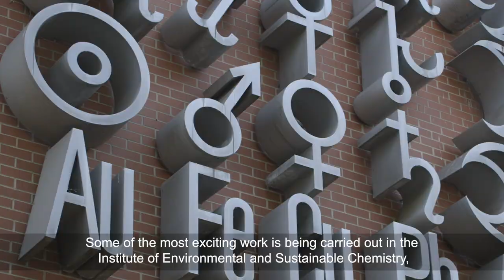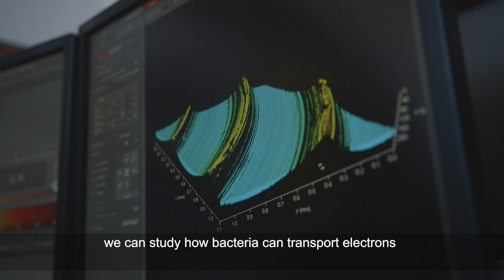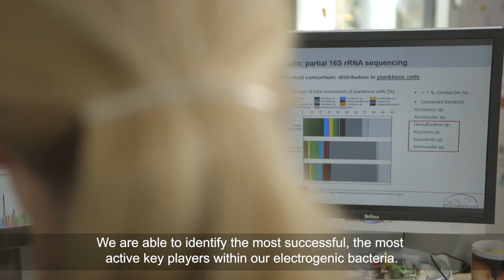Institute of Environmental and Sustainable Chemistry at TU Braunschweig (with subtitles)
In the next film produced for the EuChems congress, we find out about the research and teaching of the Institute of Environmental and Sustainable Chemistry at TU Braunschweig, which is dedicated to a sustainable development in the environment and engineering. The institute is delivering world-leading research in electrochemistry – from fundamental research to applied science.
One important area is the study and development of batteries; how energy can be better stored in batteries and extend their working lives. But this is just one part of the electrochemistry story.
This film investigates how the institute is using mankind’s waste material to generate electricity.